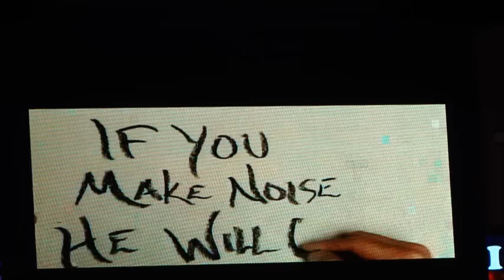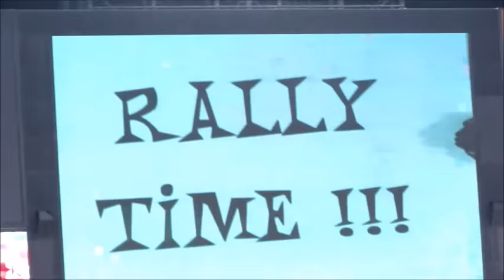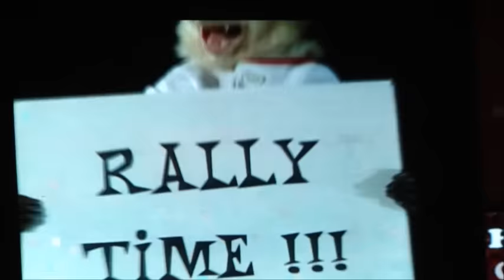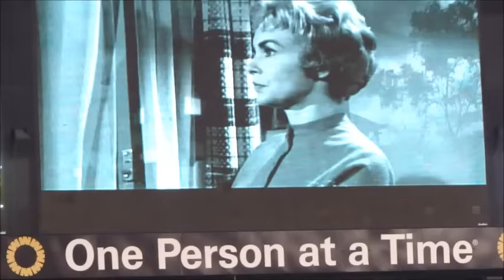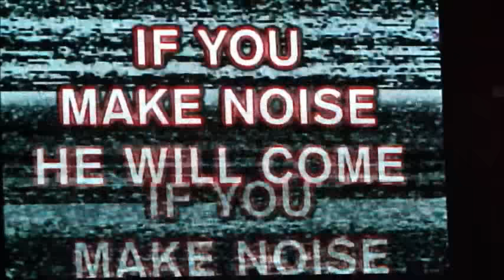Dodgers Crush Angel Rally Monkeys Freeway Series 9.7.15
Please watch this hilarious video shot on Labor Day 9.7.15 at Anaheim Stadium as the Dodgers were able to crush Three Angel Rally Monkey Movies In One Inning! The movies were 'Titanic', 'Psycho', and The TV Show 'The Price Is Right'...The Dodger winning plays are spliced in between each Movie as the Big Blue Wrecking Crew defeated the Angels 7 to 5...Dodgers 'Magic Number' is at 17 as the Giants Lost...Go Blue!!!